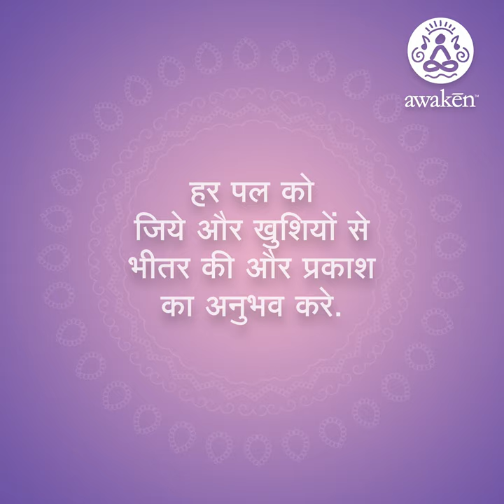Dhyan | Meditation | awaken | healing | music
Start the meditation and find the depth of your own,
Feel the existence of your own.
Live every moment and experience the light within happiness.
This small music piece is a part of the fabulous meditation music prepared for the mobile application 'awaken' prepared for meditation and music.
Apart from musical part the rest of the content will be there in Indian languages now but soon we will make it available in english too. Till then ..Experience healing potential of music as it's having no language.

Content  "Dhyan (Meditation) By Dr. Parth Mankad
For Success In Life, Dr. Parth Mankad combines The Art of Surrender with his four levels of consciousness in order to achieve success in personal growth.
Music is composed and arranged by Sugam Vora.

Copyright alert:
All the musical content in this youtube channel is original and created by the artists of Sashwat wellness. Using it in any form in any other medium without the permission of its' creators will be considered as violation of copyrights and will lead to legal issues.